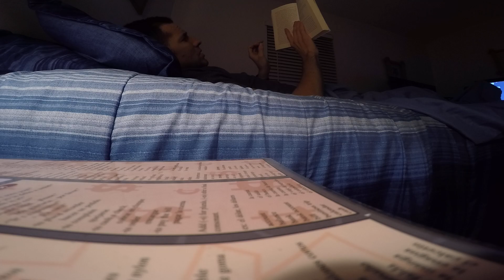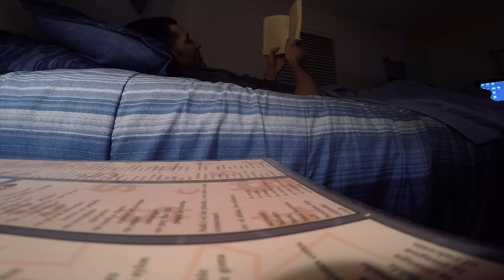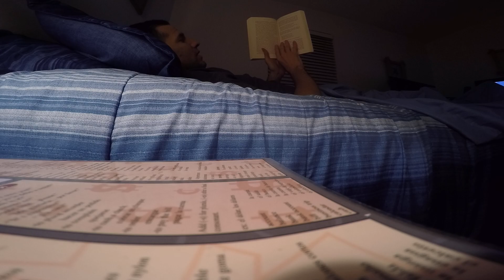WILD AT HEART- THWARTING THE FALSE SELF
PAGE-109
JOHN ELDREDGE